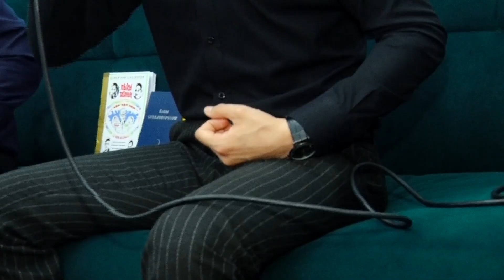Ömür atly gepleshikden "Keçpelek".........